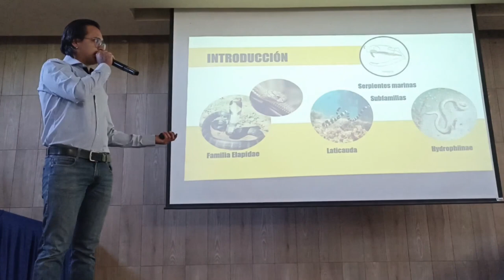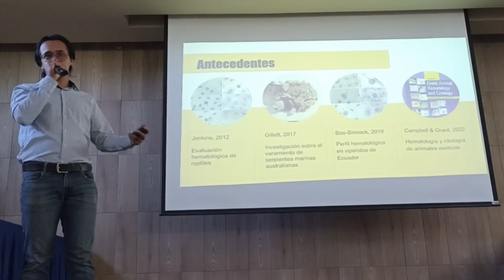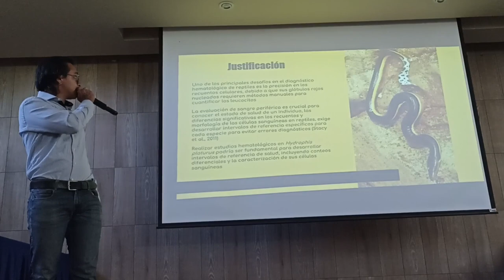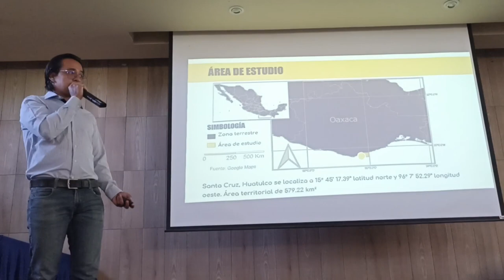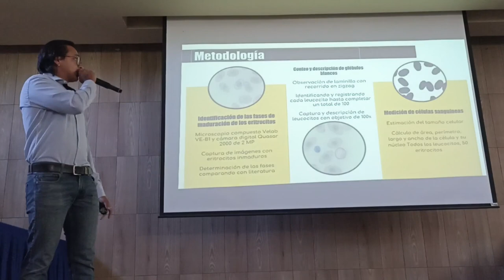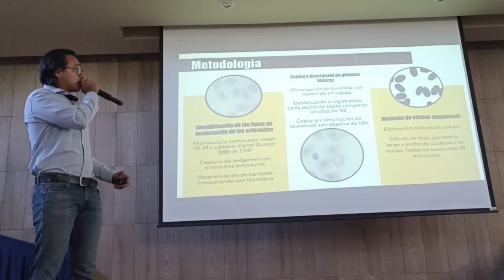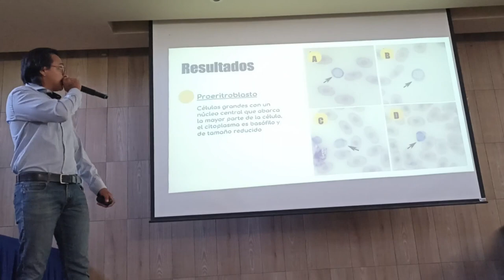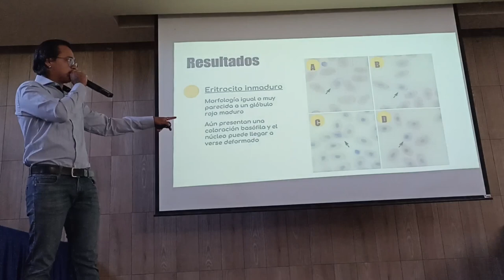Caracterización de las células sanguíneas de la serpiente marina... Hydrophis platurus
Exposición de avances de Tesis del Alumno de Biólogo Marino Juan Francisco Flores Reynoso.
Tema: "Caracterización de las células sanguíneas de la serpiente marina de vientre amarillo, Hydrophis platurus (Linnaeus, 1766)".

La presentación se realizó en el marco de las Jornadas Académicas de Biología Marina y las Estancias de Investigación y/o Producción IV en el noveno semestre.
Biólogo Marino / Biología Marina
Departamento Académico de Ciencias Marinas y Costeras